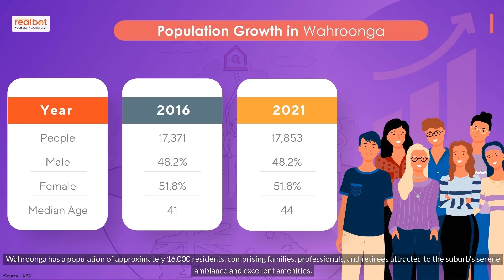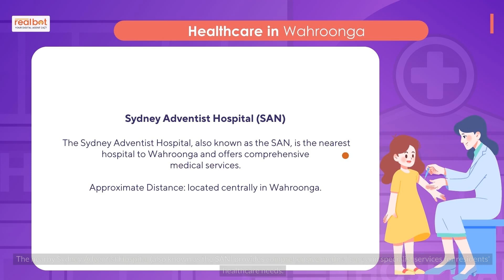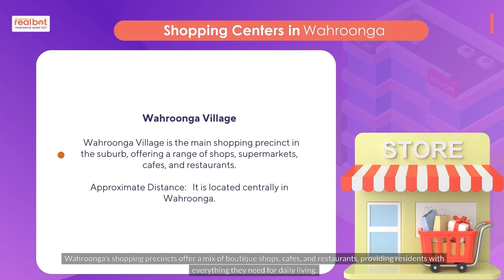Suburb Profile: Wahroonga NSW - A Suburb of Distinction and Growth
1. Wahroonga is a highly sought-after suburb in Sydney's Upper North Shore, known for its quality lifestyle and robust investment prospects.
2. The suburb has a blend of urban sophistication and suburban tranquility, and a warm community spirit.
3. Wahroonga boasts top-tier amenities including shopping precincts, diverse food outlets, recreational facilities, and world-class healthcare centers like the Sydney Adventist Hospital.
4. The suburb is home to heritage-listed properties and offers a variety of real estate options, from Federation homes to modern apartments.
5. Wahroonga has reputable public and private schools, making it a great choice for families.
6. The suburb offers excellent public transport options, connecting it seamlessly to Sydney CBD and beyond.
7. The annual Wahroonga Food and Wine Festival is a popular community event.
8. Wahroonga's real estate shows consistent positive growth, making it a good choice for investors.

**Interesting Facts:**

1. Wahroonga is approximately 22km north-west of the Sydney Central Business District.
2. The Pacific Highway runs through Wahroonga, offering excellent connectivity.
3. The median property price in 2023 is around $2.3 million for houses and $985,000 for units.
4. The suburb is a melting pot of cultures, attracting young families and professionals, and it has seen steady population growth and demographic change.
5. The suburb has witnessed tasteful gentrification, successfully blending modern living with its historical charm.
6. The suburb is close to Macquarie Park, a significant business district, offering further employment opportunities.
7. It's home to vast green spaces like Wahroonga Park and Golden Jubilee Field, making it a haven for nature lovers.
8. The temperate climate, with warm summers and mild winters, adds to the quality of life in Wahroonga.

Chapters:
0:00 Introduction
0:19 Wahroonga Suburb Insights
0:35 Time Lapse
0:43 Statistics data
2:30 Conclusion